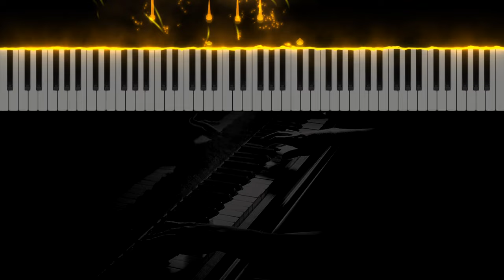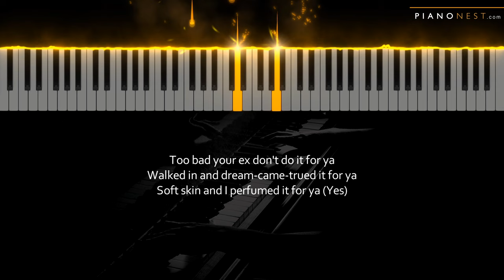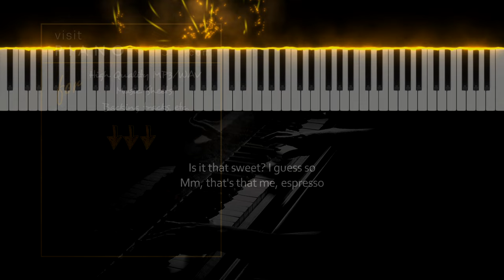Sabrina Carpenter - Espresso - LOWER Key (Piano Karaoke Instrumental)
Tempo: 102bpm
Key: A